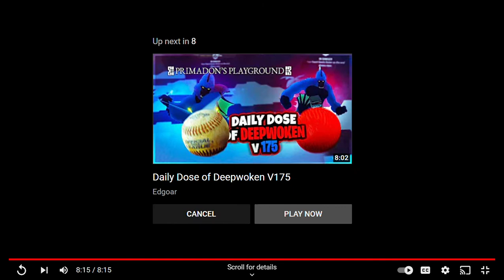agamatsu talks you out of suicide | deepwoken